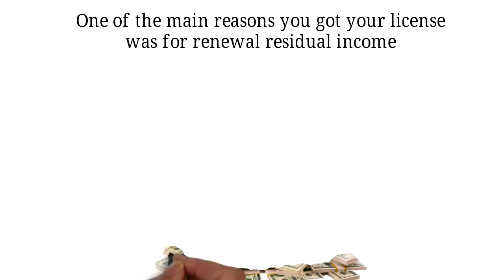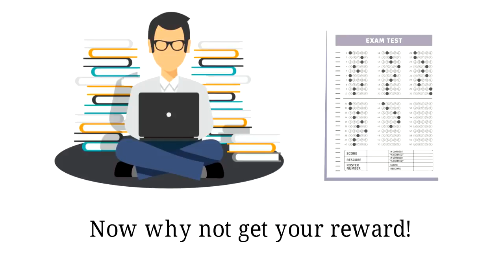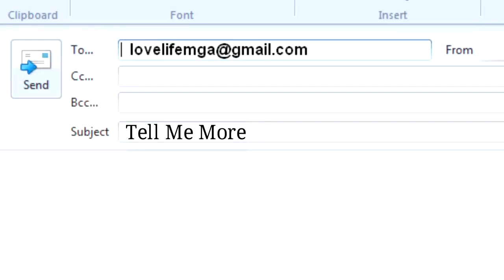White Board Animation